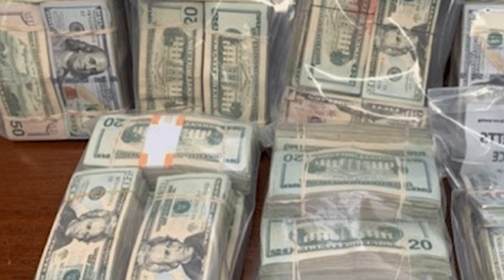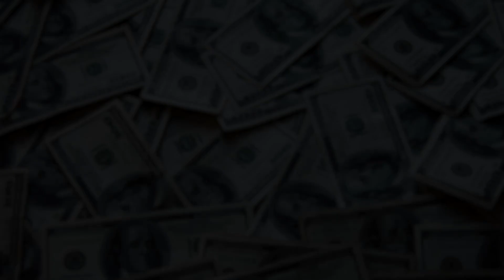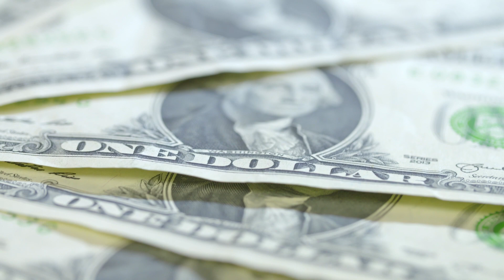A Former Drug Trafficker REVEALS How To Launder Money | The Connect Clips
Johnny Mitchell reveals how he laundered money when he was a drug dealer.